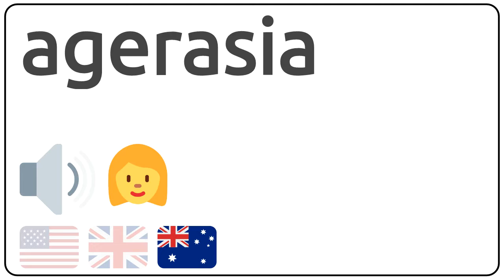How to pronounce agerasia in english?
How to pronunce agerasia in english
How to pronunce agerasia in american accent 🇺🇸?
How to pronunce agerasia in british accent 🇬🇧?
How to pronunce agerasia in australian accent 🇦🇺?

Como se dice agerasia en ingles?
Como se pronuncia agerasia en ingles?